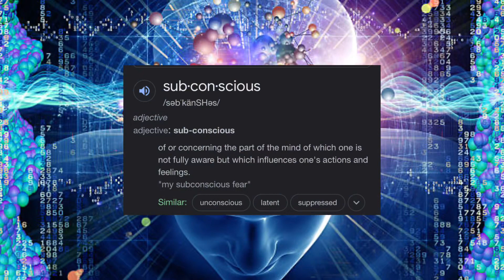YOU NEED TO THINK BIGGER